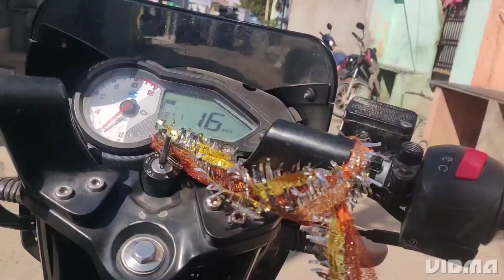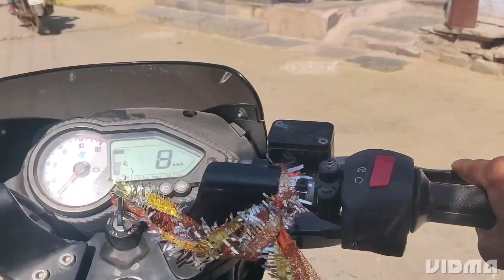village star ravan Telugu kabaddi 1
Hii all